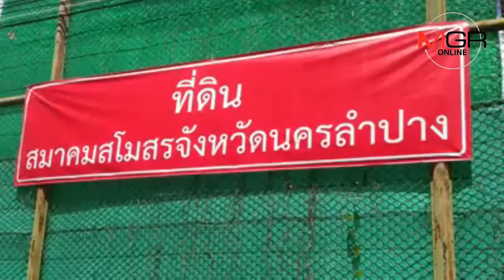ย้อนรอยบันทึกอัปยศ!ทำเลทองลำปาง กลายเป็นที่ร้าง-แหล่งมั่วสุม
28/01/2019  ย้อนรอยบันทึกอัปยศ!ทำเลทองลำปาง กลายเป็นที่ร้าง-แหล่งมั่วสุม
 ลำปาง – แกะรอยเส้นทางสุดพิลึก..4 ปี 4 ผู้ว่าฯ“สมาคมสโมสรฯนครลำปาง”ถูกปล่อยร้าง-โจ๋มั่วสุมไม่เว้นวัน สวนทางเจตนารมณ์เจ้าของที่ดั้งเดิม พบทำทิ้งทวนไม่พอ แก้ระเบียบเอื้อยกที่แปลงงามกลางเมืองให้ผู้เสนอประโยชน์ต่ำเช่า 30 ปีแบบแสนถูก